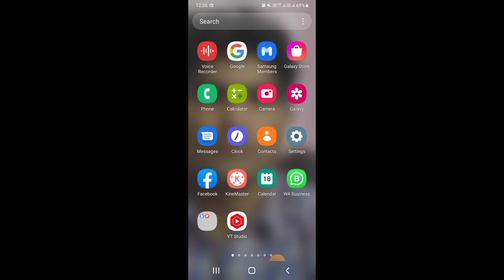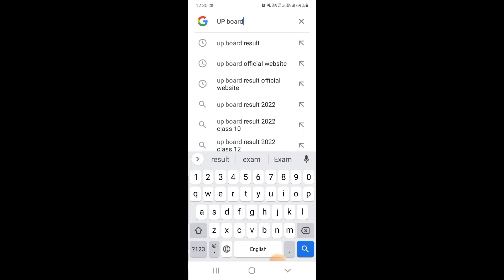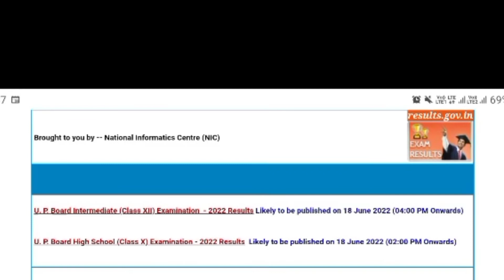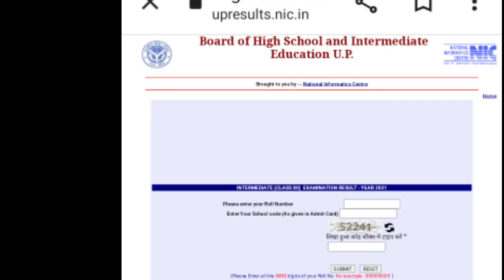यूपी बोर्ड रिजल्ट कैसे चेक करें | how to check UP Board result 2022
यूपी बोर्ड रिजल्ट कैसे चेक करें | how to check UP Board result
Up board exam result 10th 2022
Up board result 12th 2022